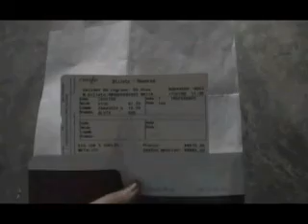El fin de la Expo: Surf City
Ultimos momentos de la Expo en todo su (ja ja ja) esplendor.